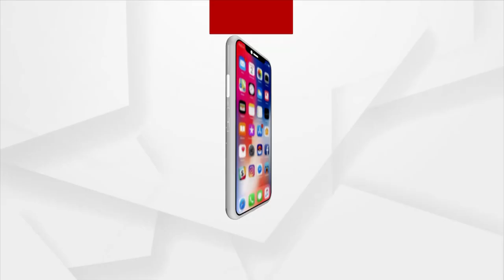ପଟିଆର ବଣିଆ ସାହିରେ ରଜ ପାଳନ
ଦୁଇ ବର୍ଷ ପରେ ଜମିଛି ରଜ ମଉଜ, କଟକଣା କୋହଳ ପରେ ପଟିଆର ବଣିଆ ସାହିରେ ଆନନ୍ଦ ଉତ୍ସାହର ସହିତ ରଜ ପାଳନ ।  ଜମୁଛି ରଜ ପାନ ସହ ପିଠାପଣାର ଆସର ।